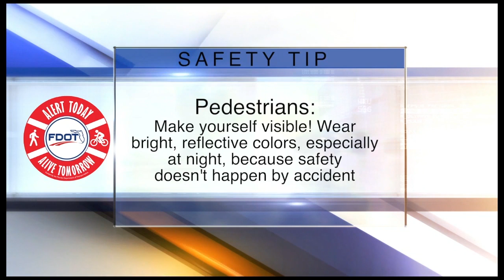ABC Action News Latest Headlines | October 18, 11am